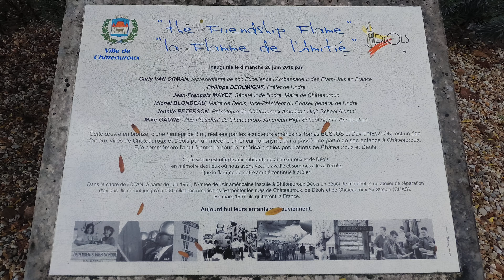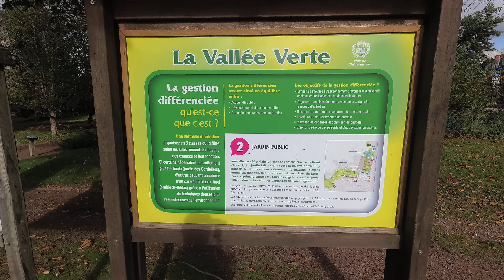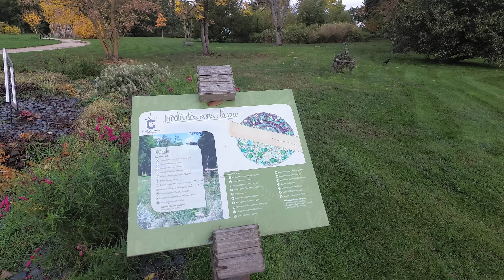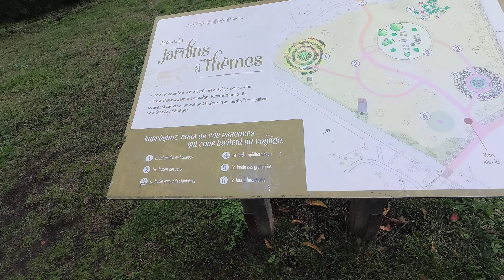[4K] Autumn walk in Jardin Public, Châteauroux, Indre, FRANCE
Fleuron des parcs de la ville, le Jardin Public - qui s'étend sur 3,9 hectares - offre aux visiteurs différents ambiances et espaces paysagers. Agrémenté d'un grand bassin et d'une rocaille, il présente un intérêt botanique avec une collection de vivaces et des arbres remarquables. Côté chemin de la Baignade, un espace plus contemporain propose des massifs thématiques tels que le jardin méditerranéen, le jardin autour des fontaines, le jardin de graminées, le labyrinthe de bambous et le jardin des sens.